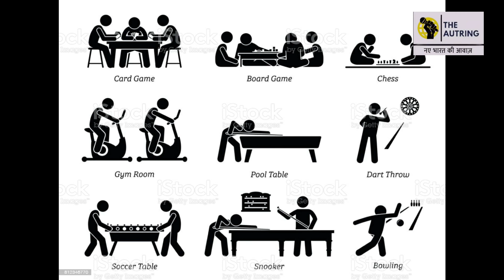Indoor and outdoor games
In this video you will know about indoor and outdoor games and their benefits

Anchor- Raisa Pawah
Editor- Omkar Yadav